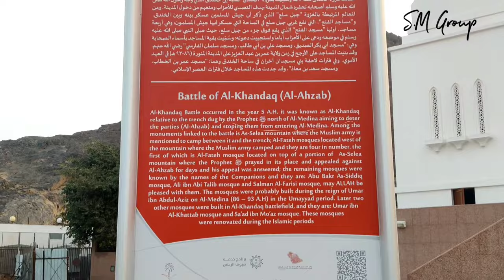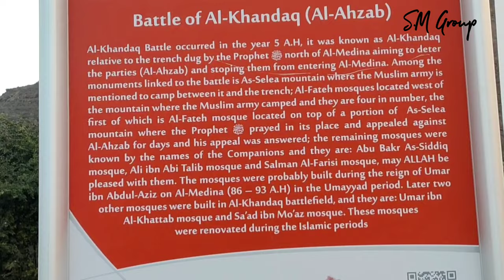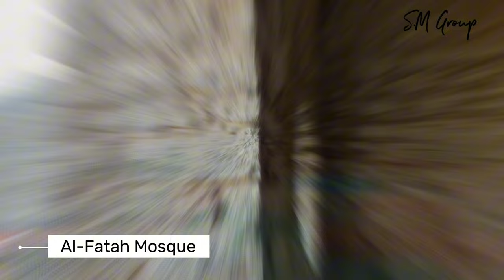The Seven Mosques | Saba'a Masajid | Madina Vlogs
The Seven Mosques in Saudi Arabia’s Medina is a complex of mosques that are often visited by pilgrims during the Hajj season due to their history that’s linked to the Prophet’s biography.

According to the Saudi Press Agency (SPA), these seven mosques are linked to Ghazwat al-Khandaq (the Battle of the Trench), also known as Ghazwat al-Ahzab (Battle of the Confederates), and they are located on the western side of the Sala’ Mountain, near a part of the trench which the Muslims dug during the Prophet’s time to defend Medina when the armies of Quraysh and tribes allied with it marched towards it in 5 A.H.